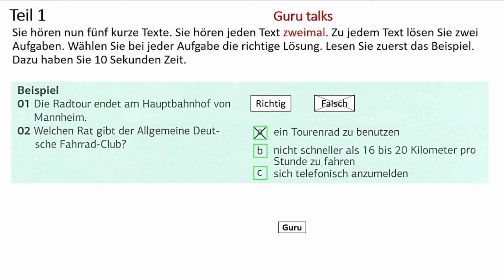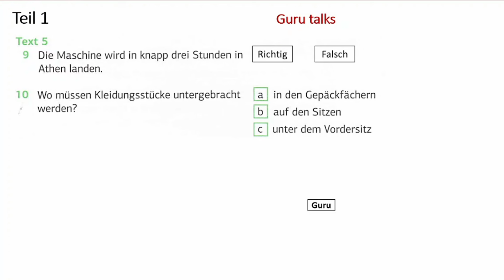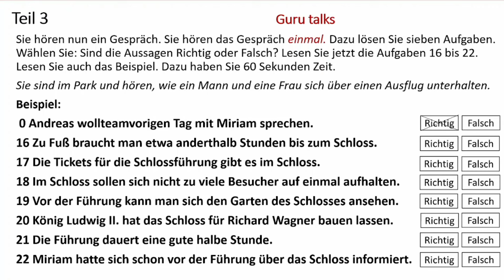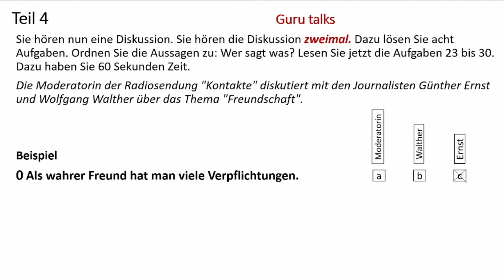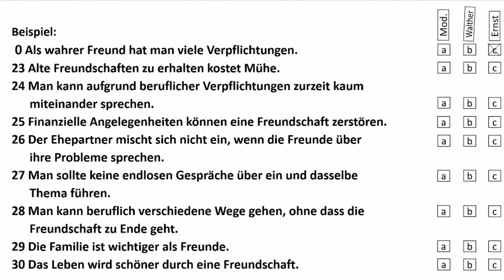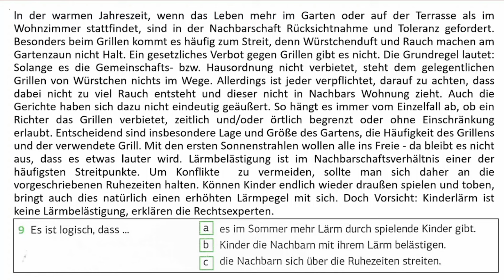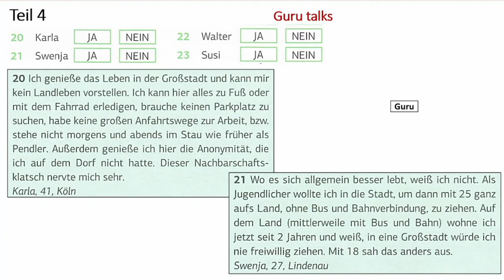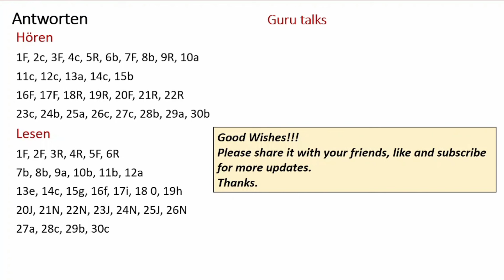Goethe Zertifikat B1 Hören, Lesen Modelltest mit Antworten am Ende || Vid - 244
Hey guys!!